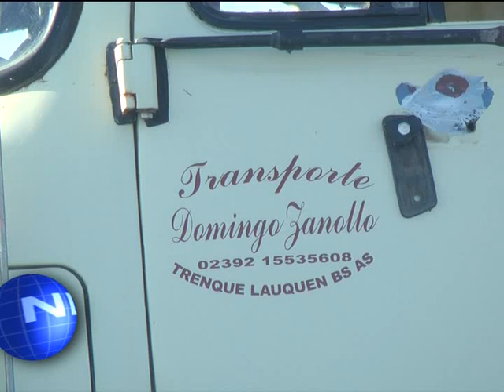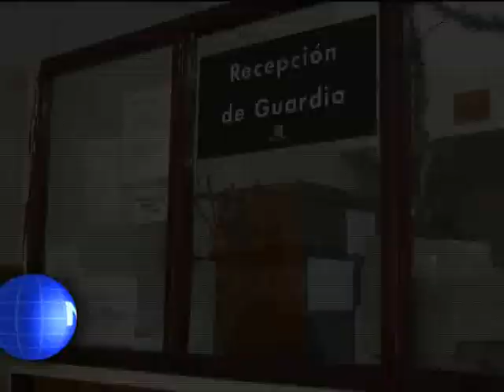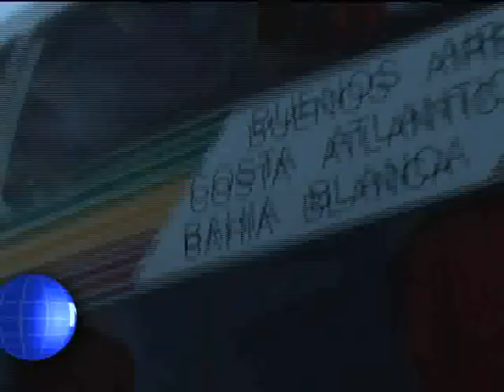CANAL 12 T.LAUQUEN - Accidente micro y camión ruta 5